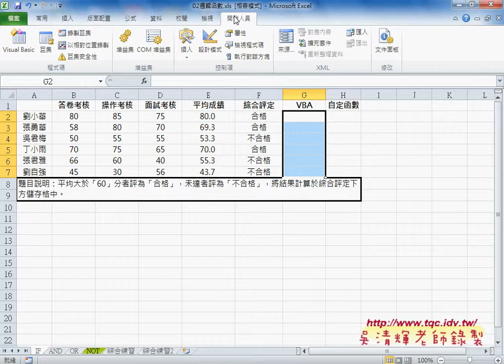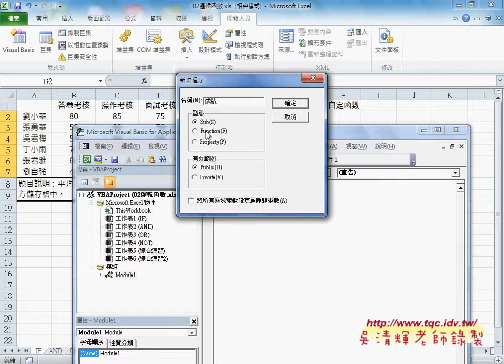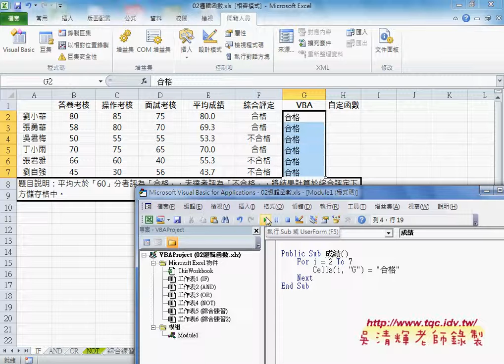03 如何將IF函數轉換成VBAEXCEL VBA大數據自動化2